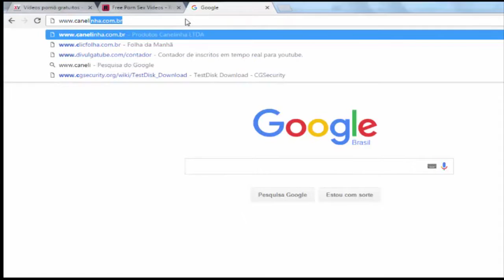Grupo Ressaca - Loubet - Festa do Peão de Passos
GRUPO RESSACA

Elenco:
Jonas Silverio
Rodinei Carvalho
Ronielson Carvalho
Jesus Borges